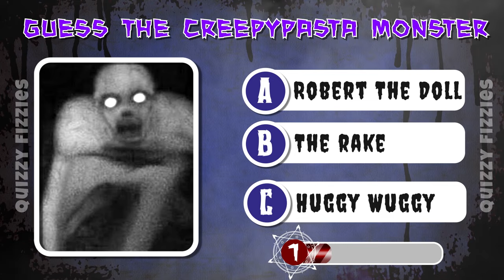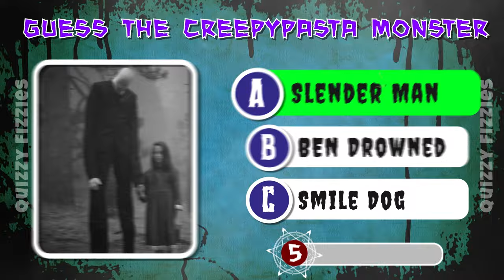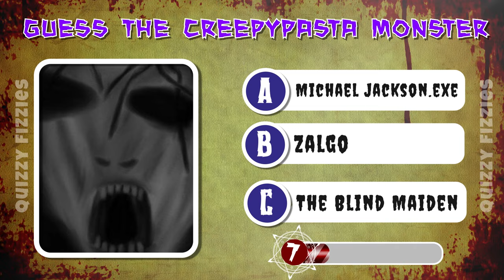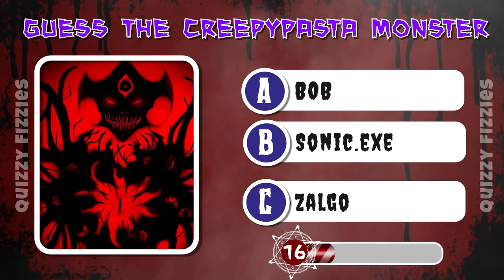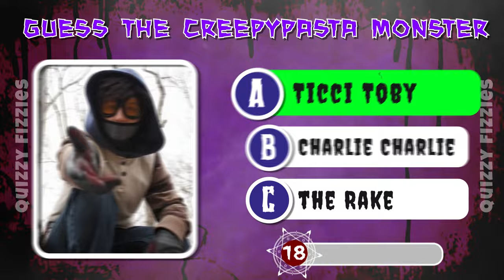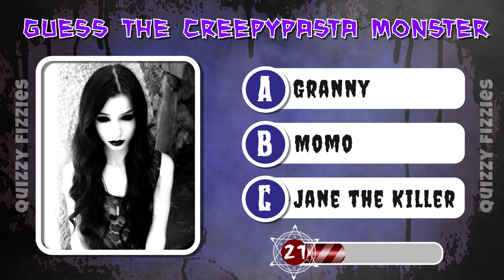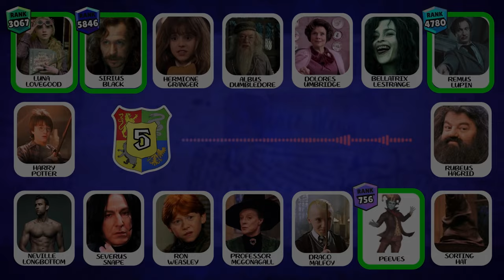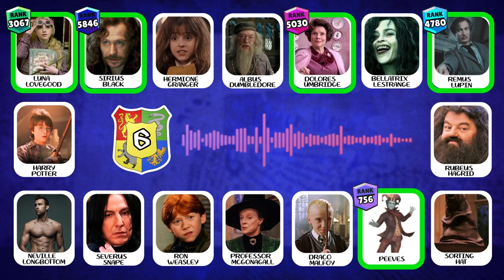Guess The Creepypasta Monster😱🔪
In this scariest halloween quiz, you'll have to guess the creepypasta. From easy questions to hard ones, you'll have plenty of challenges as you try to figure out the scariest stories on the internet.
Halloween is just around the corner, and what better way to celebrate than with a horror quiz? In this Halloween trivia, you'll have to guess the scary stories from the internet. This quiz is sure to give you a good scare. Don't forget to smile when you're done!